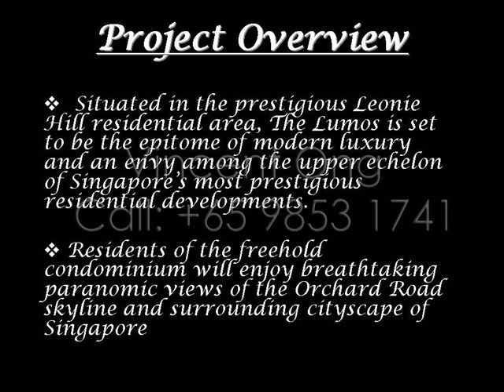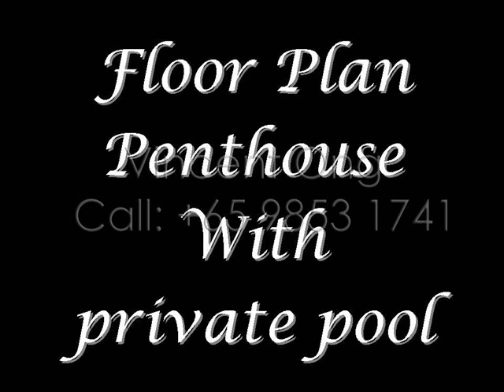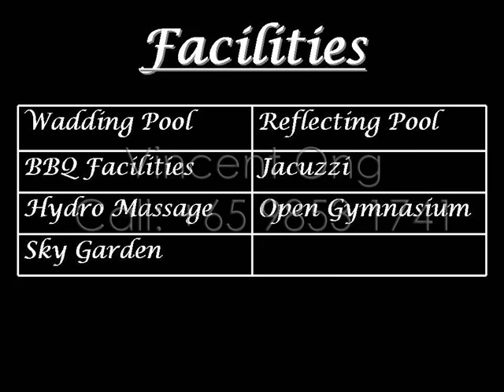The Lumos.wmv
Situated in the prestigious Leonie Hill residential area, The Lumos is set to be the epitome of modern luxury and an envy among the upper echelon of Singapore's most prestigious residential developments.

Residents of the freehold condominium will enjoy breathtaking paranomic views of the Orchard Road skyline and surrounding cityscape of Singapore

Less than a mere 5 minutes walk to the main Orchard Road shopping belt and Orchard MRT Station, The Lumos promises luxurious living and convenience right in the very heart of the city

The CBD is a quick drive from home; the exciting new Marina Bay Financial Centre (MBFC) and two Integrated Resorts are at the right distances -- not too far; not too close

Vincent Ong
Knight Frank (KF Property Network Pte Ltd)